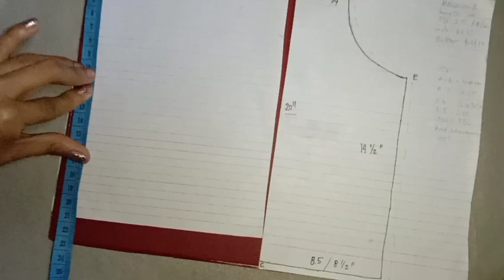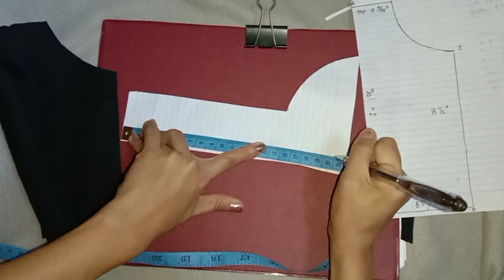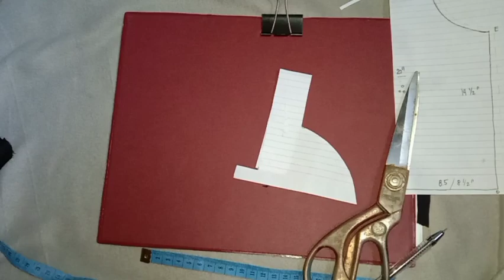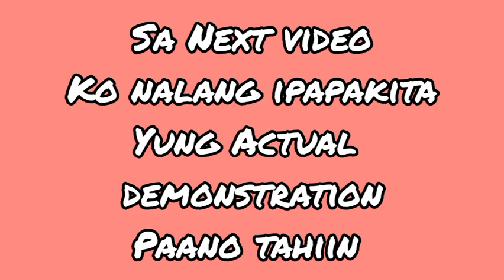How to Draft Pattern for Kids' Apron | Ram Bansil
Musician: Rook1e